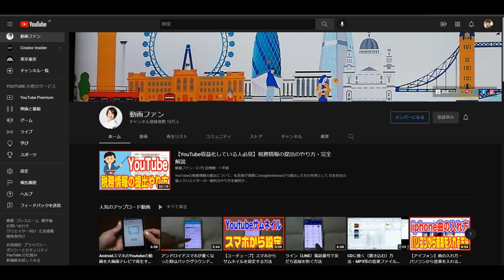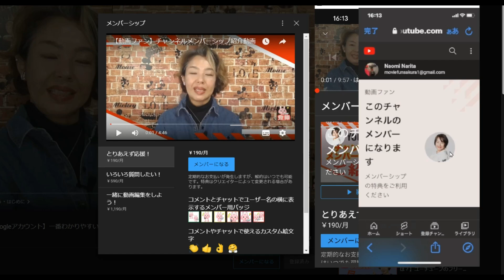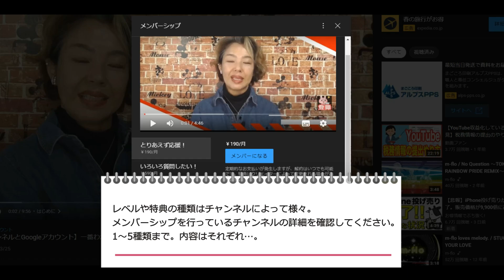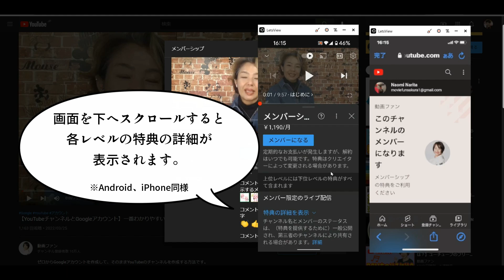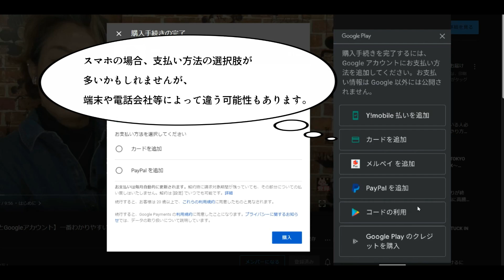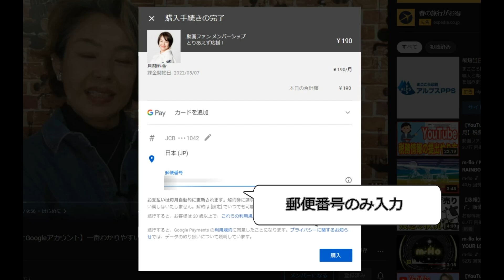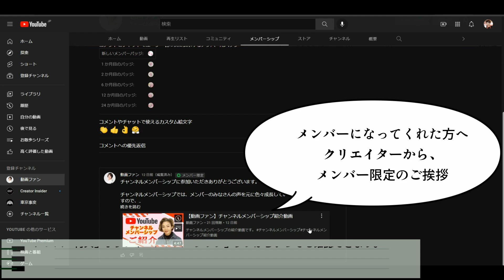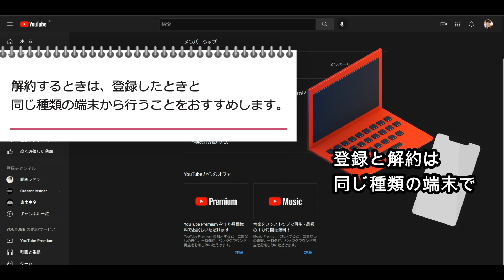【YouTubeメンバーになる方法】チャンネルメンバーシップ登録方法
YouTube「チャンネルメンバーシップ」サービスの登録方法です。
応援するチャンネルのメンバーシップに登録して特典をゲットしてください！

【目次】
0:00　はじめに
0:56　メンバーシップへのアクセス
2:08　メンバーシップ申し込み方法
4:21　支払い方法
8:05　解約について
9:08　まとめ

解説ページ
YouTubeメンバーシップの登録方法・チャンネルのメンバーになるには？